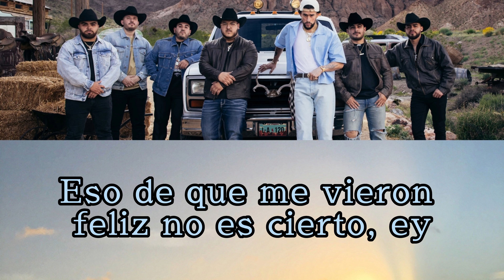Grupo Frontera x Bad Bunny un x100to (Lyrics)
Grupo Frontera x Bad Bunny - un x100to (Video Oficial)

Bad Bunny
Ey ey